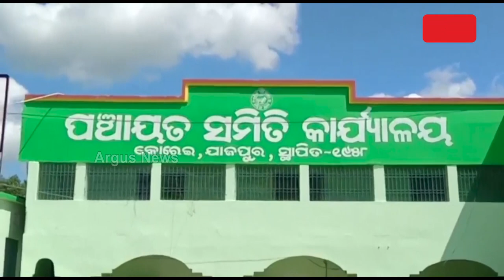Jajpur: Odisha Govt's Basudha Yojana Failed In Korei, Villagers Are In Grip Of Acute Water Crisis